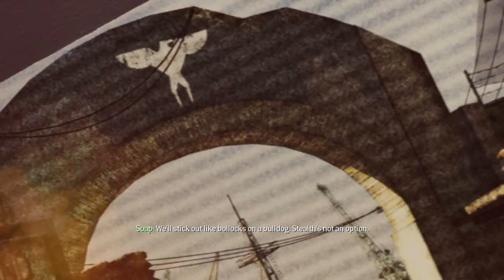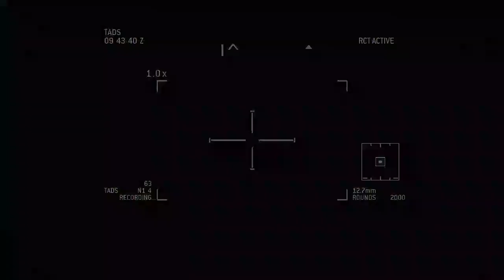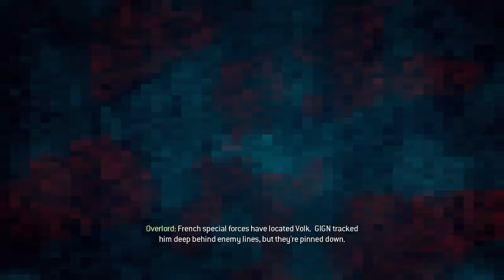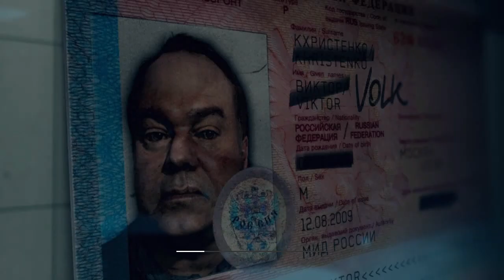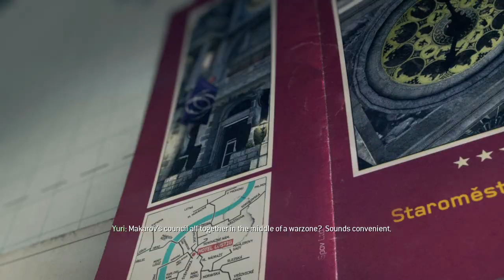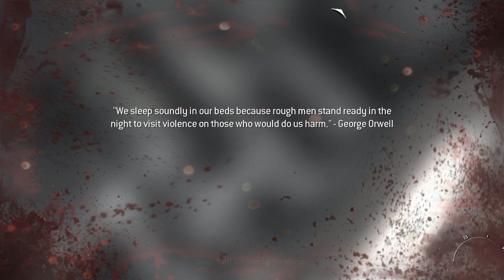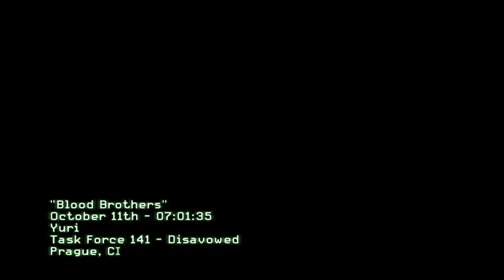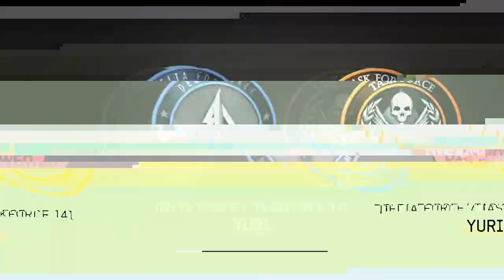The Ultimate Guide to Call of Duty® Modern Warfare® 3 PC Gameplay Walkthrough #02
Join us for a thrilling PC gameplay walkthrough of Call of Duty Modern Warfare 3! Immerse yourself in this epic gaming experience as we explore this action-packed adventure game on PC.

With stunning graphics and intense gameplay, this is a must-see for any gaming enthusiast. Don't miss out on our walkthrough of Call of Duty Modern Warfare 3 on PC!